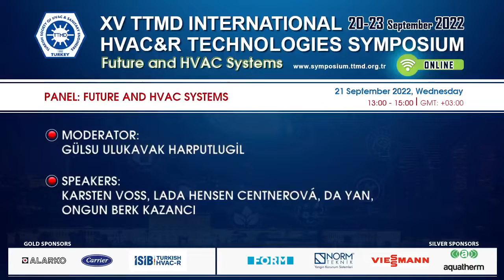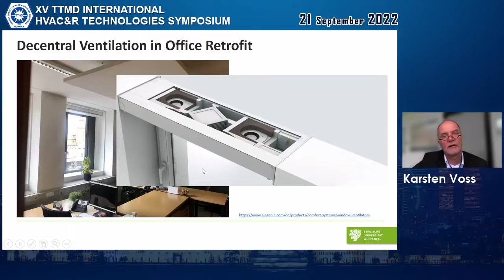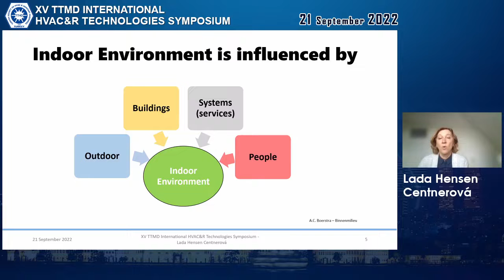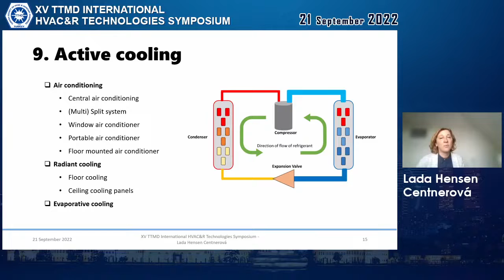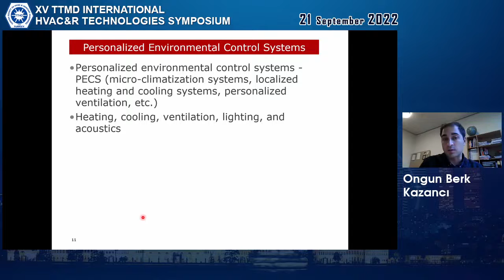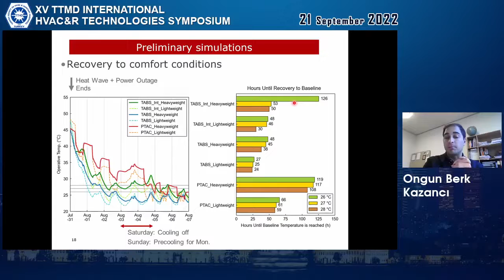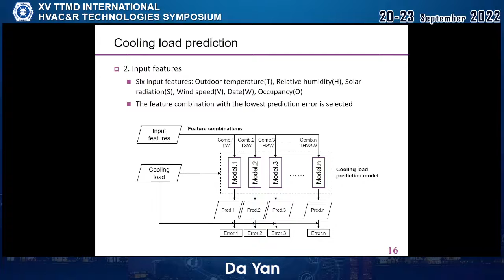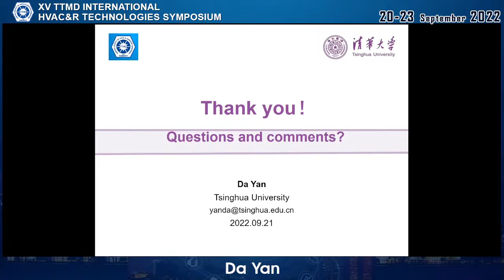Virtual 15. TTMD International HVAC&R Technologies Symposium - PANEL: Future and HVAC Systems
Sanal 15. Uluslararası Yapıda Tesisat Teknolojisi Sempozyumu - PANEL: Gelecek ve HVAC Sistemleri
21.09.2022